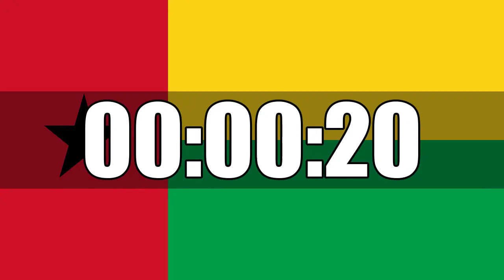15 Minutes Countdown Timer Curated on Guinea Bissau Flag Ultra Focus In HD Tik Tok In Last 10 Second